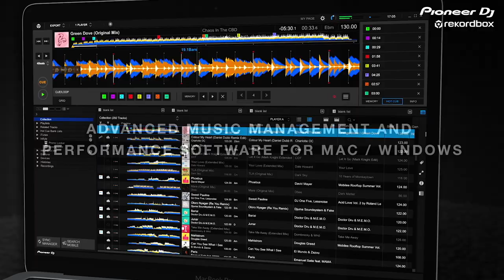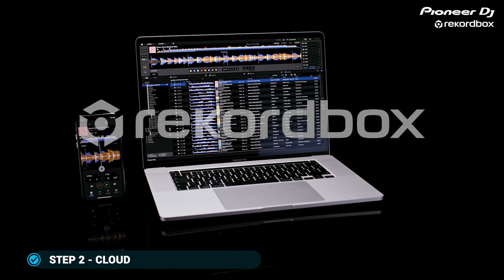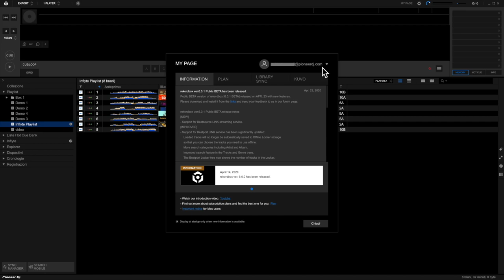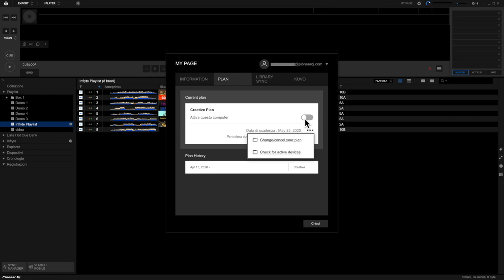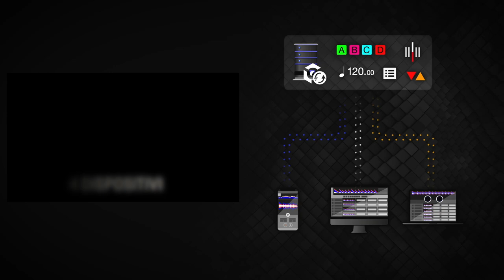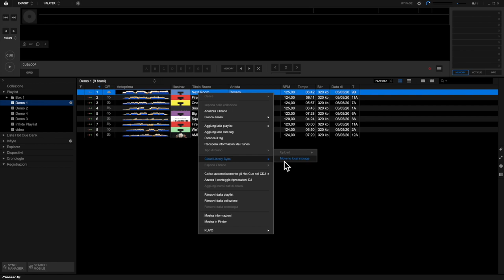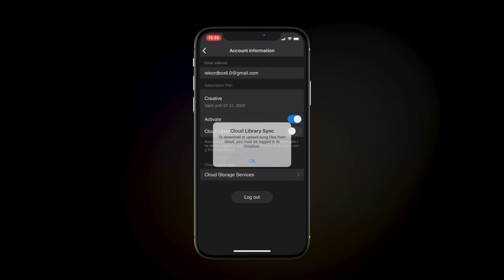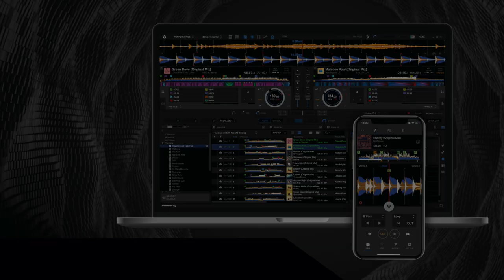rekordbox tutorial #4 - Cloud (Italiano)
Scopri le funzionalità del software rekordbox attraverso i nostri tutorial ufficiali, preparati per accompagnarti ad utilizzarlo al meglio!

Timeline
1 Abbonamenti 0:39
2 Cloud 2:34
3 rekordbox App 6:58